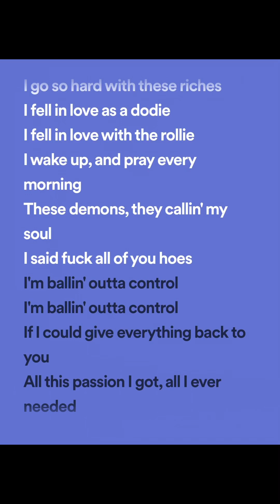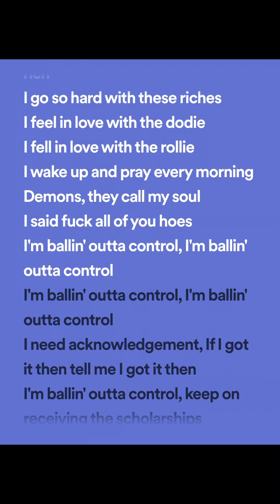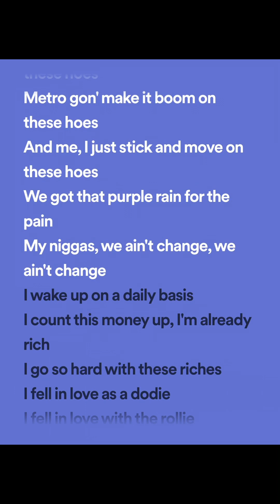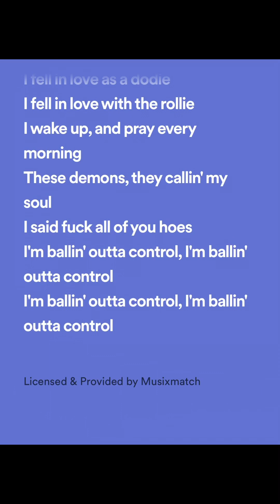Drake & future - scholarships (lyrics spotify version)